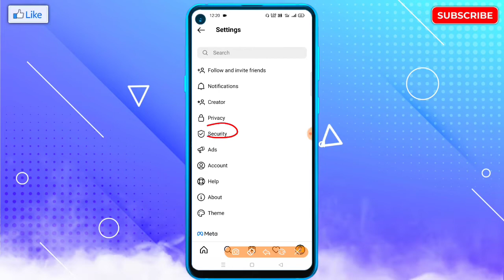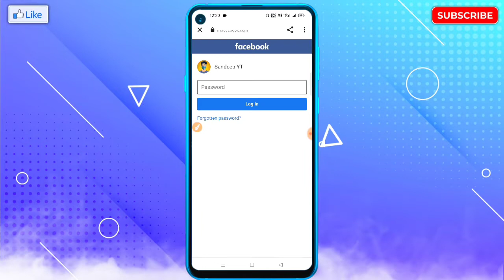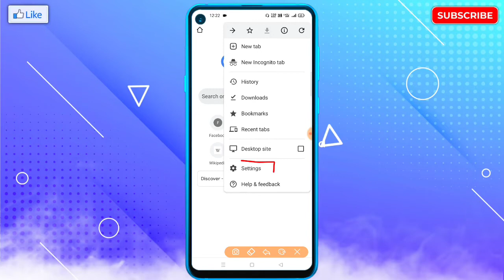Instagram Ka Password Kaise Pata Kare | Instagram Password Bhul Gaye Hai | Instagram Password Reset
🔥☞ 𝗛𝗲𝗹𝗹𝗼 𝗗𝗼𝘀𝘁𝗼𝗻 !!!

___________❀ ᴛʜᴀɴᴋ ʏᴏᴜ.❀___________